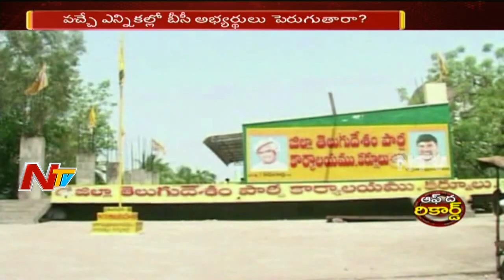సీమలో వచ్చే ఎన్నికల్లో బీసీ అభ్యర్థులు పెరుగుతారా? | అన్నివిధాలా బలమున్న నేతలు దొరుకుతారా? | OTR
ElectionsOnNTV EX-MP Vara Prasad Demands Election Seat For BC Candidates In Srikalahasti Mahasabha, EX MP Vara Prasad Demand Creates a high Tension Environment in TDP Party. Check Out NTV Special Focus On Vara Prasad demand and its consequences in this Vido on Off the record in NTV Telugu.